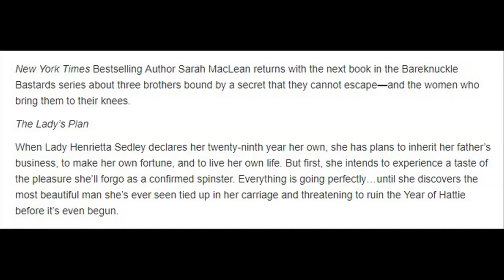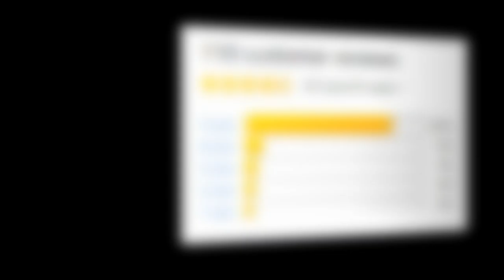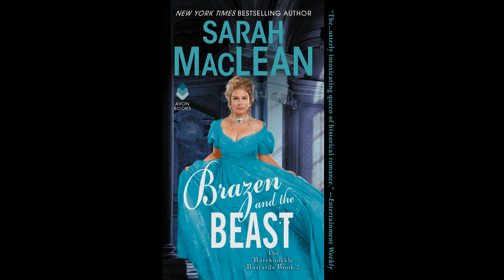Brazen and the Beast - Sarah MacLean